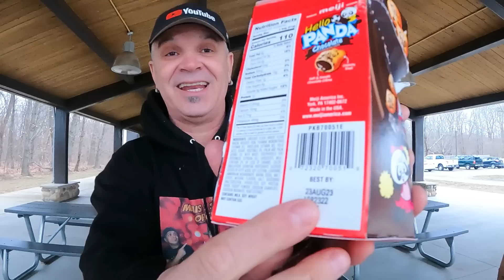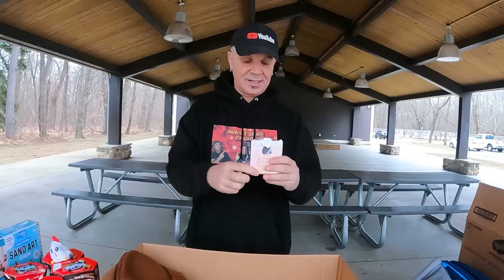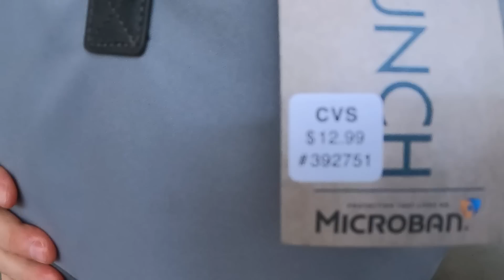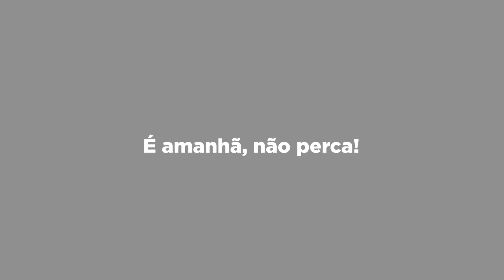FUNCIONARIO APARECEU! ESTAVAM ME ESPERANDO ENTRAR NO LIXO DOS ESTADOS UNIDOS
TODAS ESSAS MERCADORIAS ESTAVAM DENTRO DO DUMPSTER EM MAIS UMA CACADA DO LIXO DOS ESTADOS UNIDOS. FUNCIONARIO APARECEU DO NADA! E ACHO QUE ESTAVAM ME ESPERANDO ENTRAR LA DENTRO! VEJAM TUDO AGORA DIRETO DOS ESTADOS UNIDOS.
✅COMPARTILHEM, AJUDE NOSSO CANAL A CRESCER✅

111 DEXTER ROAD
MB*133